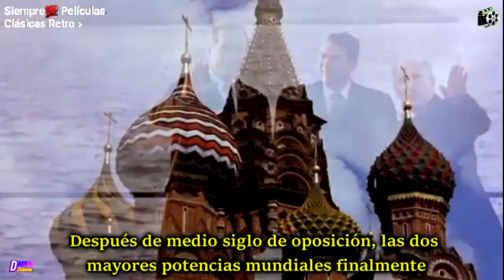LOCA ACADEMIA DE POLICÍA 7 MISIÓN MOSCÚ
Loca academia de policía 7: Misión en Moscú es una película del año 1994, dirigida por Alan Metter siendo la séptima y última entrega de la saga Loca academia de policía.
Argumento
Ahora, los agentes más famosos y peculiares de Florida viajan hasta Rusia para colaborar con la policía soviética. El objetivo es atrapar a un criminal llamado Konali, que se ha hecho con un programa informático capaz de controlar sofisticados sistemas de seguridad de todo el mundo, cometiendo robos en todo el planeta.
David Graf como el sargento Eugene Tackleberry,G. W. Bailey como el capitán Thaddeus Harris,Michael Winslow como el sargento Larvell Jones,Leslie Easterbrook como la capitán Callahan,Christopher Lee como el comandante Alexander Nikolayevich Rakov,George Gaynes como el comandante Eric Lassard, Ron Perlman como Constantine Konali, Claire Forlani como Katrina, Charlie Schlatter: como el cadete Kyle Connors,Richard Israel como Adam Sharp.